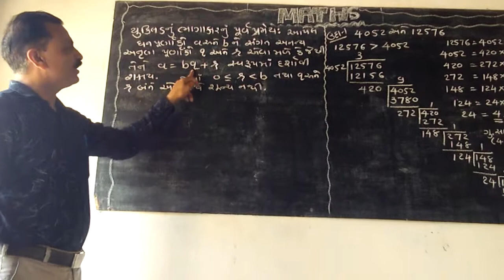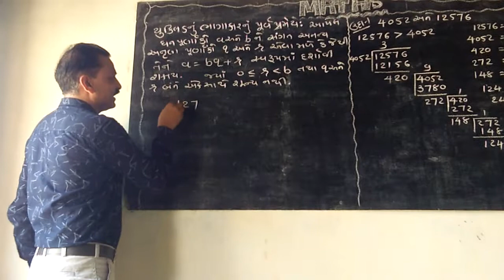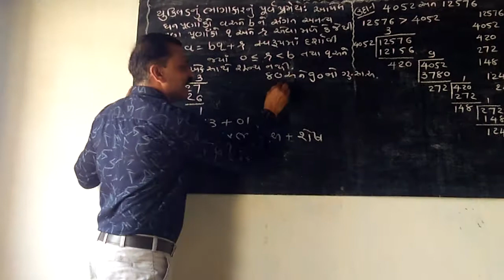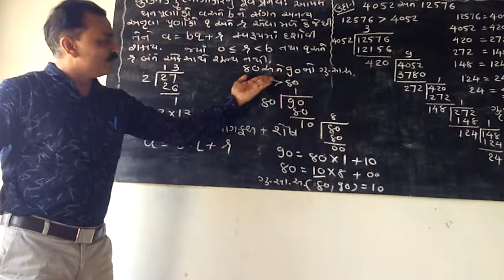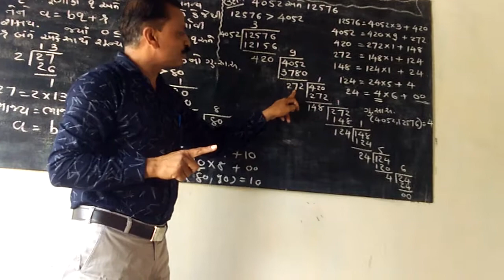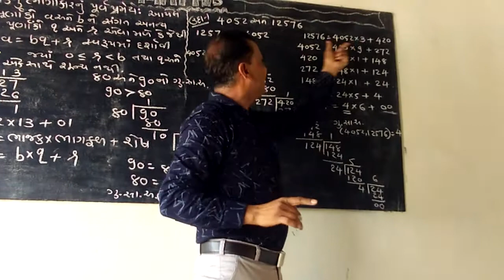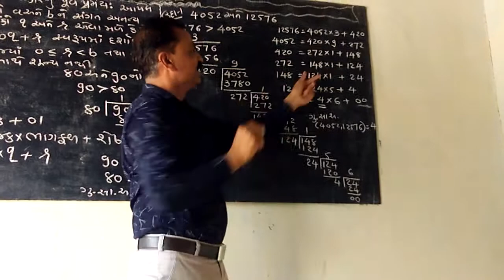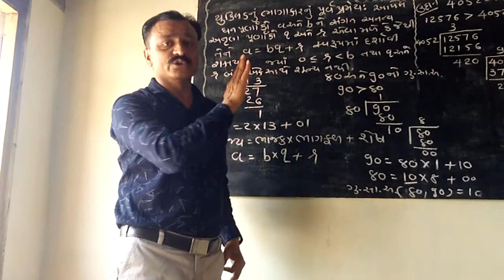Std:10 Maths, Che:1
Real Number